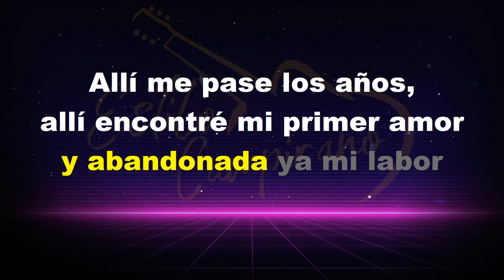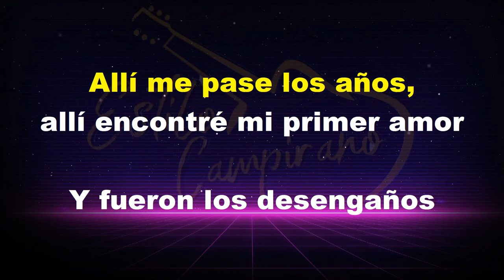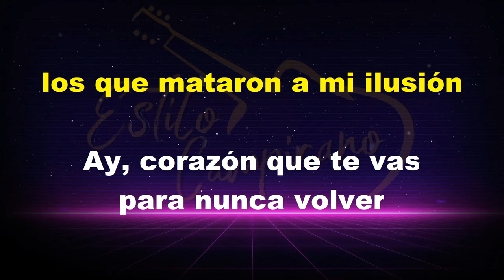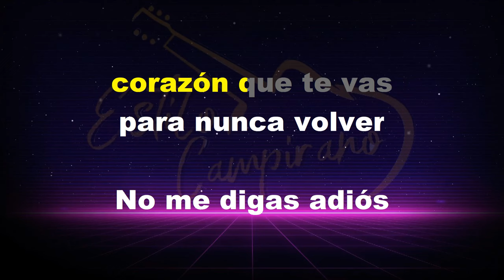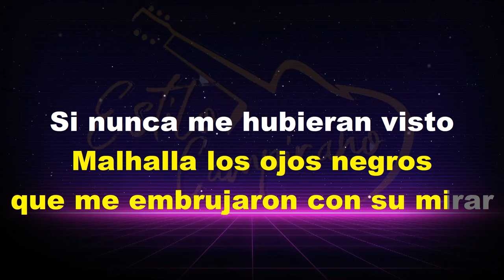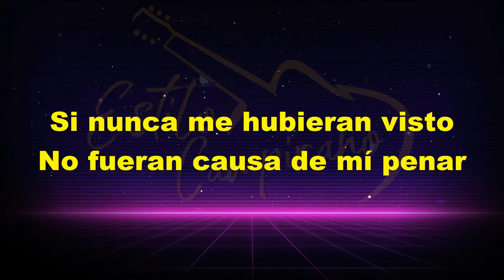Mi Ranchito - KARAOKE - Estilo Campirano